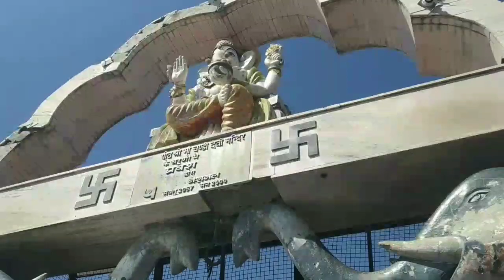Chandi Devi Temple | Haridwar | Uttarakhand | vlog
Chandi devi Temple
Haridwar, UK